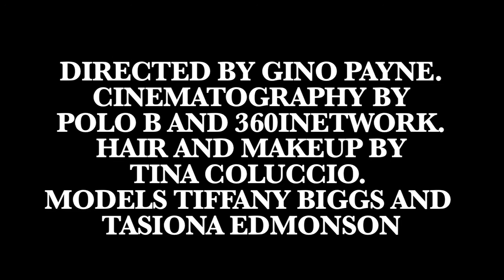SHE EO+CIGARS HD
Director Gino Payne teams with She-EO Cigars to launch their newest line of cigars, "For Her".